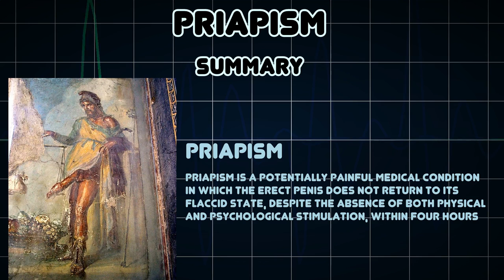Priapism (Medical Condition)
Symptoms, risk factors and treatments of Priapism (Medical Condition)

Priapism is a potentially painful medical condition in which the erect penis does not return to its flaccid state, despite the absence of both physical and psychological stimulation, within four hours